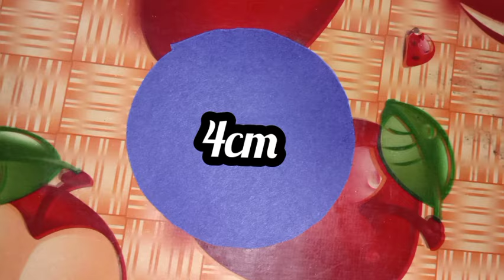Best 3 Beautiful paperFlower making|| Diya flower paper craft ||Hannu's Little World